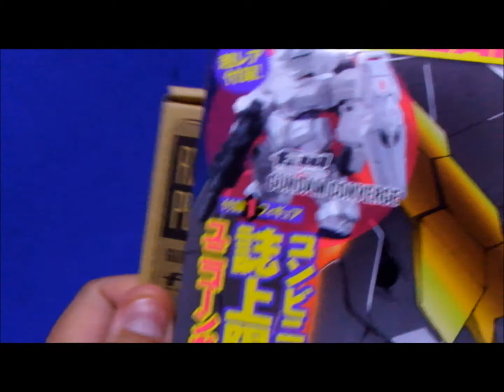RX-0 UNICORN GUNDAM PEARL COATING ガンダムユニコーンエース付録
2011年11月11日発売のコミック雑誌ガンダムユニコーンエースvol.3の付録です。人気の食玩ガンダムコンバージの特別バージョンです。この手の付録って塗装が甘かったり、造形がイマイチな点が多いのですが、今回のコンバージはいいと思います。過去に市販物を買い逃した人はこの雑誌を買いましょうｗ